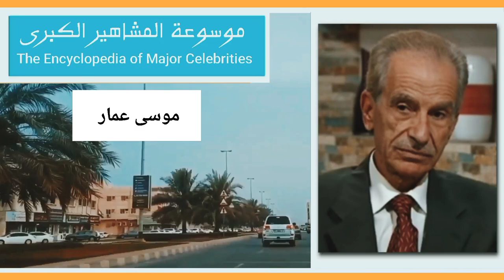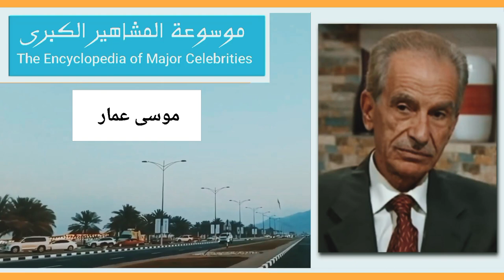موسى عمار.. أحد عمالقة الدوبلاج الكرتوني والوثائقي في الأردن والوطن العربي